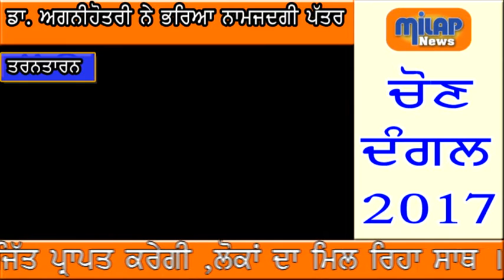Tarn tarn DR. agnihotri namjdgi paper